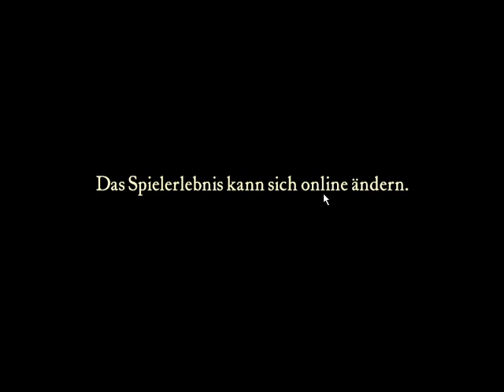Crusader 2024 01 amazing